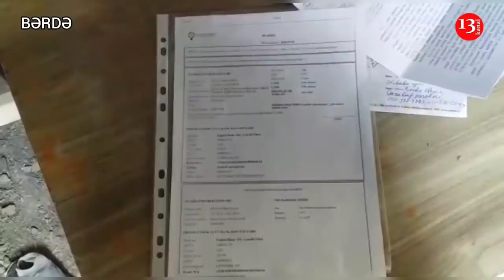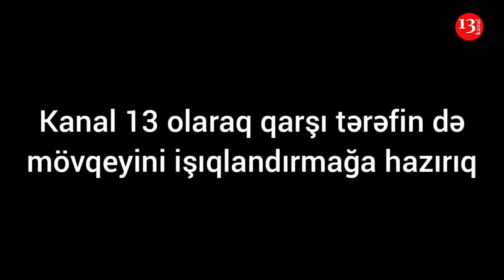"Artıq Yaşamağın mənası yoxdur, məcburam bu evə od vurub, yandıram"-Bərdədən Şikayət